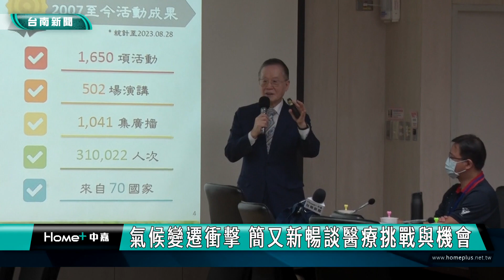環保｜氣候變遷衝擊 簡又新暢談醫療挑戰與機會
環保｜奇美醫療簽署永續發展倡議書 迎戰氣候變遷
面對氣候變遷 奇美醫療體系27日和台灣永續能源研究基金會共同簽署醫療永續發展倡議書 希望用環保低碳等具體作法來面對挑戰 創造機會

曾任首屆環保署長、交通部長和外交部長的簡又新，現在將力拚環境永續成為他努力志業，27日上午他來到奇美醫院除了和大家分享氣候變遷對醫療體系的挑戰和機會，也共同簽署醫療永續發展倡議書，肯定奇美醫療體系對環保、對台灣永續行動的貢獻。
以關懷、專業、效率為核心價值的奇美醫療體系，除了是守護民眾健康的後盾，在環境保護方面，更全國首創可驗證的電子醫療收據等來為節能減碳盡一分心力。
雙方簽約以後，正是持續用低碳高效的資源來迎戰氣候變遷的開始。